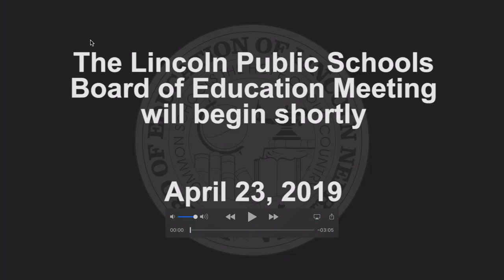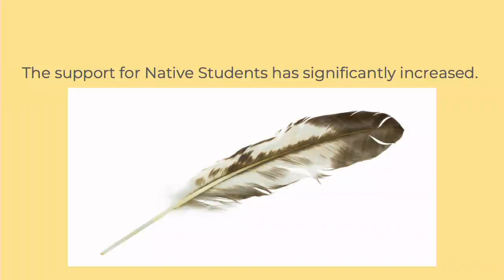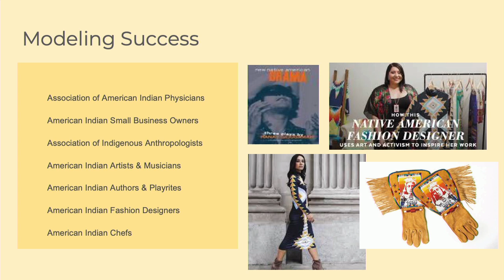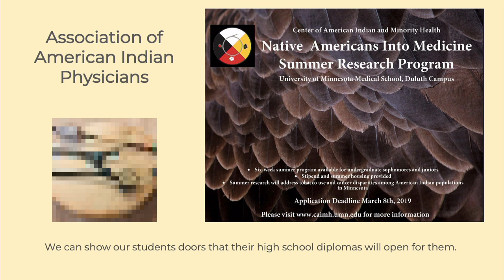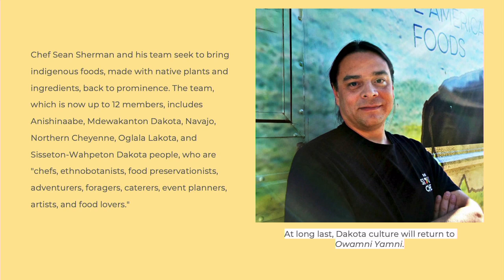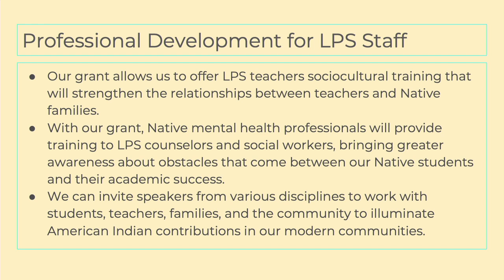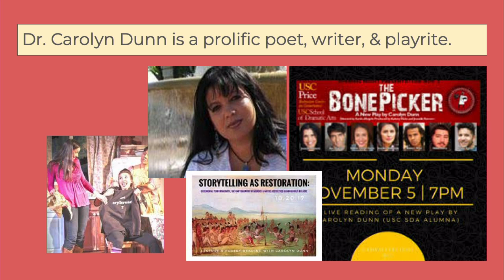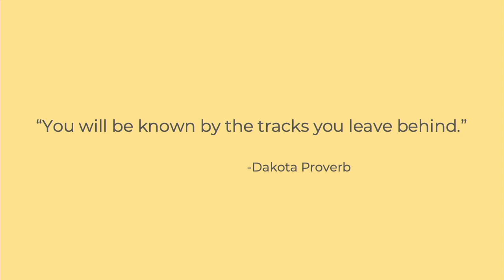Lincoln Board of Education Regular Meeting: April 23rd, 2019